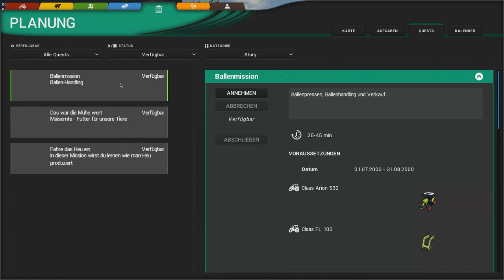[Cattle and Crops] #012 Habe fertig Chef [Deutsch][HD 60p]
Cattle and Crops ist eine neue Generation von Landwirtschafts-Simulation, welche mit Tiefgang und Liebe zum Detail überzeugt.

Du hast die Wahl: Steuere selbst die Fahrzeuge und erlebe das realistische Fahrgefühl oder überlasse deinen Mitarbeitern die Arbeit, lehn dich zurück und genieße das Ackerballett.

Viel Spaß

Kommt in unseren Teamspeak: IP:
Ramagani
►Steam Account:◄
Ramagani